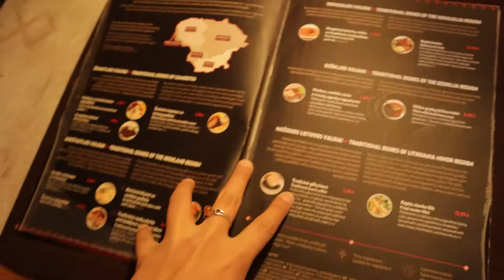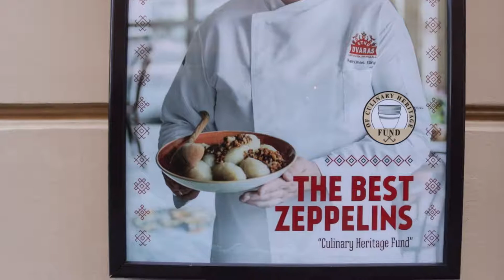Gordi Vlog 😍 Probando la comida de LITUANIA | Viaje familiar, Episodio 10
La comida es parte de viajar y esta vez probaremos comida típica de Lituania

►¡Recuerda subscribirte a mi canal!

👕 MI TIENDA EN REDBUBBLE!